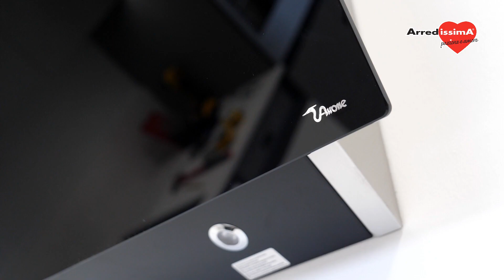Come montare da zero una cucina?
Hai mai visto come avviene il montaggio di una cucina? Scoprilo con noi 😍

👉 Il montaggio è uno dei nostri servizi al cliente, scopri gli altri